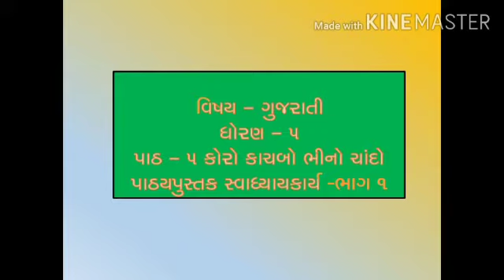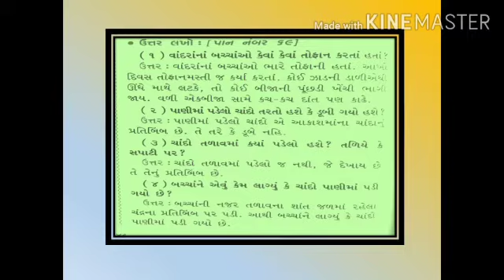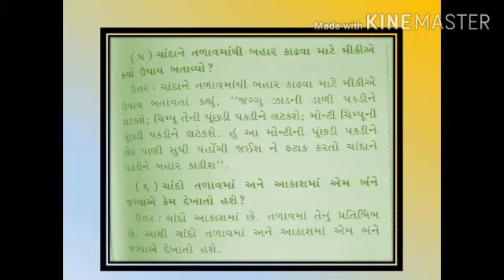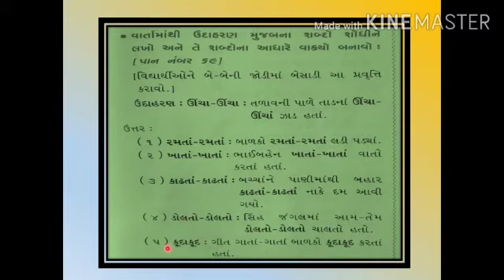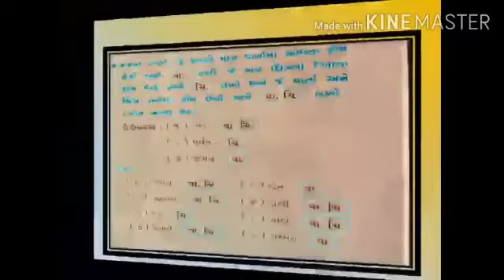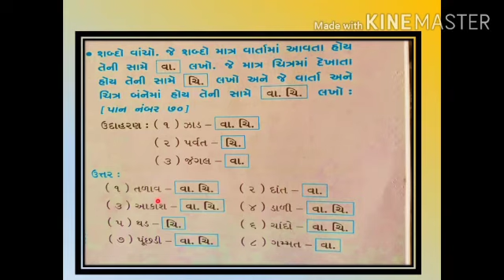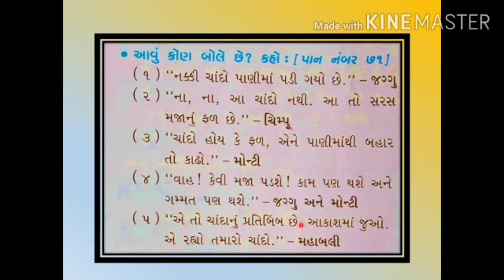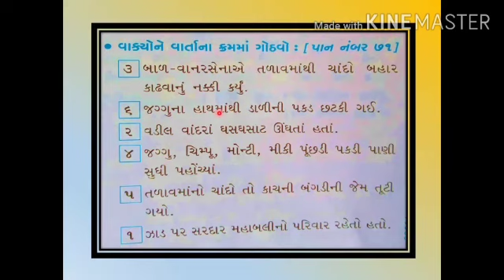class-5 Gujarati: Ch-5 Koro Kachbo Bhino Chando.( Textbook Exercise part-1). By: Shabana Mitha ma'am